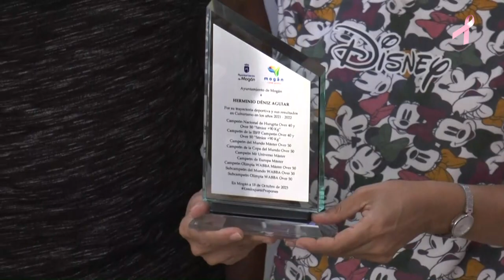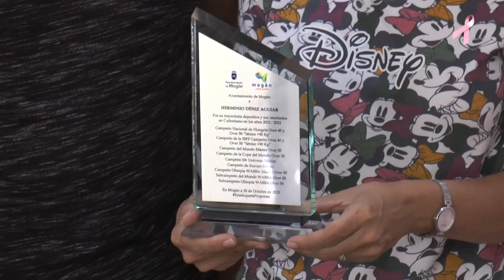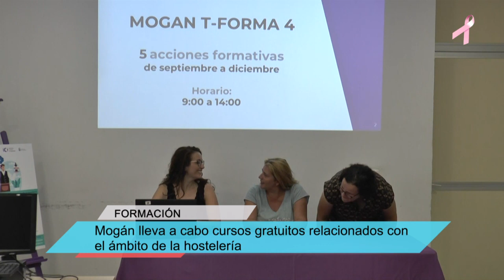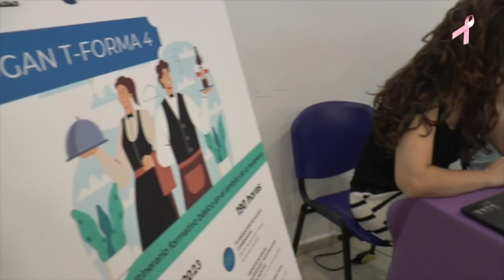INFORMATIVO MOGÁN JUEVES 19 OCTUBRE DE 2023